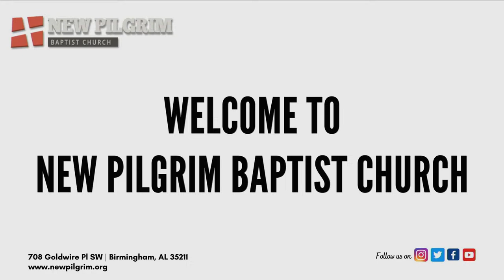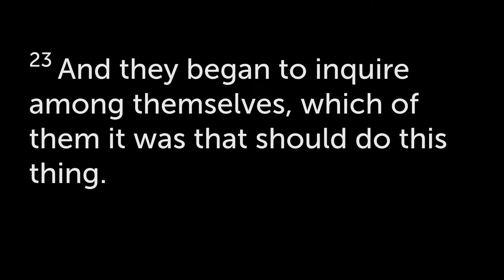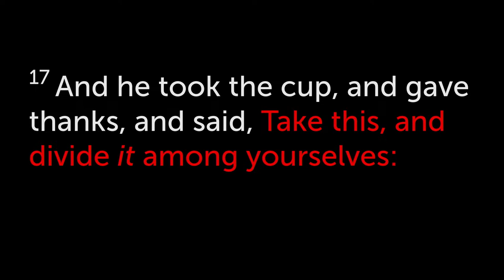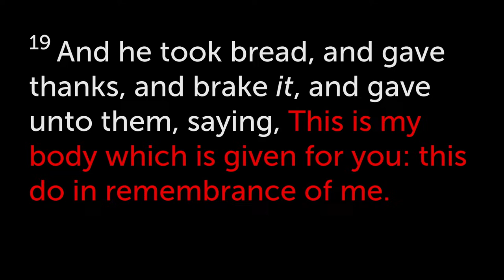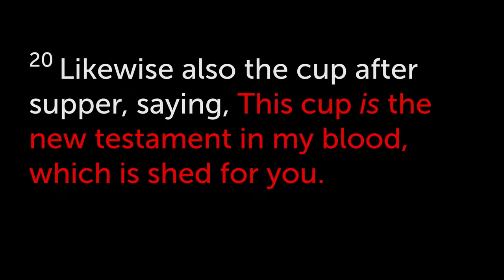Maundy Thursday at New Pilgrim Missionary Baptist Church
Thursday, March 28, 2024 at 7:00 p.m.
"Maundy Thursday"